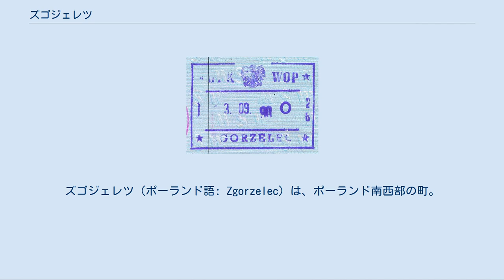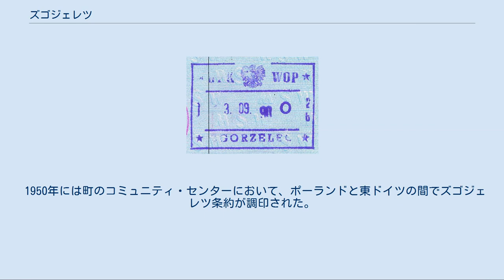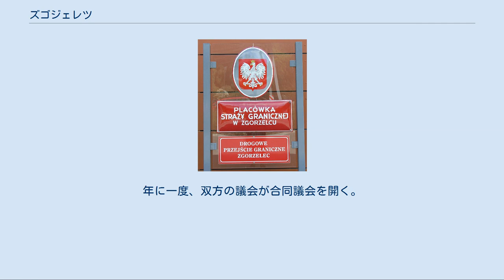ズゴジェレツ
ドルヌィ・シロンスク県の都市
ズゴジェレツ（ポーランド語: Zgorzelec）は、ポーランド南西部の町。
人口は2004年の時点で3万3278人。
ドルヌィ・シロンスク県（1975年から98年まではイェレニア・グラ県）に属し、ズゴジェレツ郡の中心地である。
ズゴジェレツ基礎自治体（グミナ）には入らず、町自体でひとつの都市型自治体を形成する。
ナイセ川に面する。
 1945年までズゴジェレツとゲルリッツは一つの街として、歴史を共有してきた。
 町の建設年代はよく分かっていない。
初めて歴史上に登場した1071年には、ゲルリッツはGorelicというラウジッツ地方の小さな村だったが、その後まもなくボヘミア地方に入った。
13世紀に少しずつ町になっていった。
「ヴィア・レギア」と呼ばれる交易路が通っていたため繁栄し、数世紀にわたってゲルリッツはバウツェン、カメンツ、ラウバン（現 ルバニ）、レバウ、ツィッタウとともに六都市同盟の一翼を成した。
 ポーランド南部の町、ゴルリツェはポーランド王カジミェシュ3世治下で東方植民末期の1354年にゲルリッツからやってきたドイツ人入植者によって建設された。
 三十年戦争中の1635年、ゲルリッツを含む低ラウジッツ地方はザクセン公国領となった。
さらにナポレオン戦争後の1815年に開かれたウィーン会議でプロイセン王国に入り、1945年までラウジッツ州に属した。
 第二次世界大戦後にポーランド＝東ドイツの国境線として策定されたオーデル・ナイセ線により、ナイセ川にあったゲルリッツは二国に分断された。
ドイツ側はゲルリッツのままだったが、ポーランド側はズゴジェレツと地名を変更。
ドイツ系住民は逃れたが、その代わりポーランド人とギリシャ人がやって来た。
 1948年のはじめ、ギリシャ内戦で生まれた共産パルチザンなどの1万人のギリシャ難民がポーランドに逃れたが、彼らは主にズゴジェレツに入植した。
ギリシャ人の学校や老人ホームが設けられ、工場もギリシャ人を公平に雇用した。
彼ら避難民の大半は後々本国に帰還したが、一部は未だ留まっている。
1999年からは毎年、国際ギリシャ歌謡祭が開かれている。
 1950年には町のコミュニティ・センターにおいて、ポーランドと東ドイツの間でズゴジェレツ条約が調印された。
 1989年の共産体制崩壊後、ズゴジェレツとゲルリッツは政治的結びつきを強化している。
第二次大戦中にドイツ部隊によって爆破されたナイセ川に架かる二つの橋も再建され、橋を通っていたバスも運行を再開した。
年に一度、双方の議会が合同議会を開く。
2006年には2010年度の欧州文化首都に共同で立候補したが、エッセンに惜敗した。
 男子バスケットボールチームのトゥルフ・ズゴジェレツが本拠地としている。